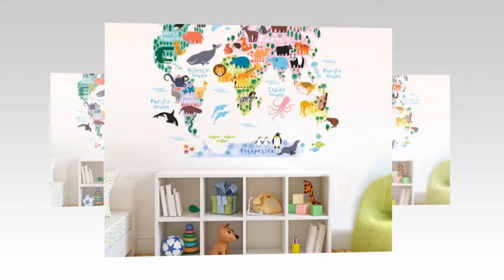Cartoon & Animals World Map Wall decorations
Cartoon & Animals World Map Wall decorations. Please shop our impressive selection of large wall art pieces and canvas prints to make a BIG statement in any room. ... Different types of Canvas Art design are available here.

# canvas posters
# canva infographic
# canva resume,
# wall canvas,
# print for canvas ,

Apartment Decor with DIY Canvas Wall Art | Cheap Online Canva Flower Canvas Wall Art | Top Canvas Wall Picture